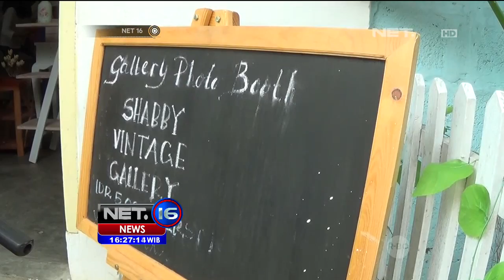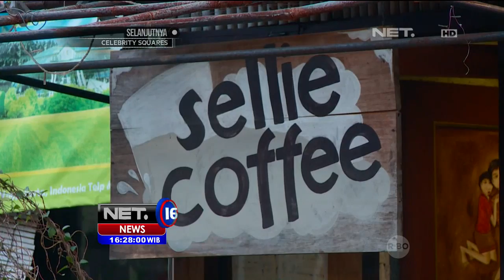Nuansa Desa Belanda di Kota Kembang - NET16